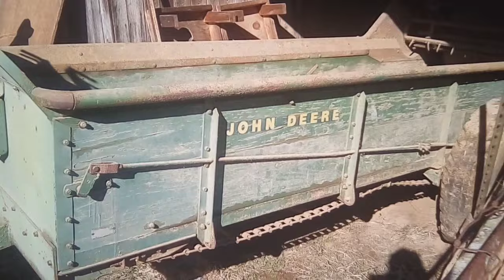John Deere Manure Spreader,,, I bought 10 or 15 yrs ago,, finally going to get it